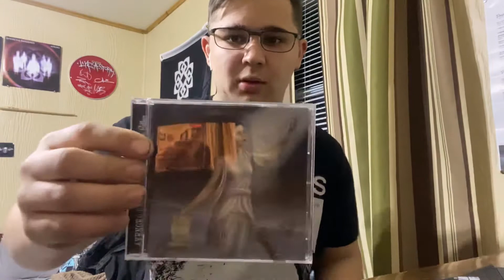January/February CD Pick UPS/Unboxing